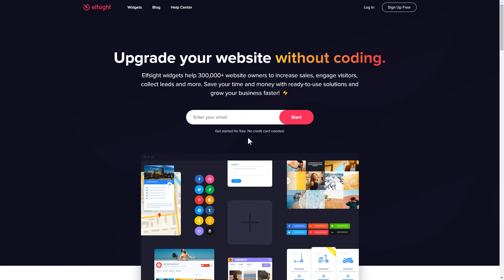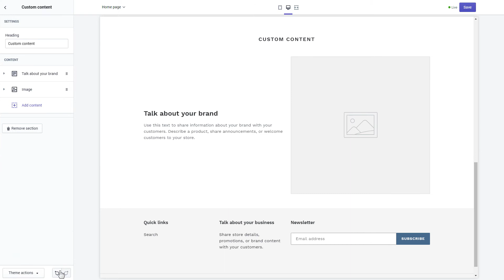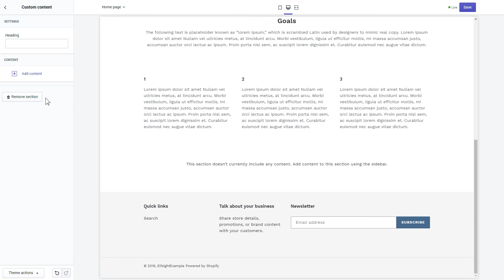How to Add PDF Embed to Shopify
Add PDF Embed to Shopify website in about 2 minutes -

Advantages:
• Waste no more time incorporating all the needed PDF files on your website without coding;
• Add technical requirements, information, manuals and let visitors acquire a better comprehension of the goods;
• Vary text on your web page with practical details and level up visitor activity.

How to add PDF Embed to Shopify website?
To insert the widget on your website, you only need to take 3 easy steps

1) Build and configure the widget;
2) Copy the personal installation code from in the notification window;
3) Display the saved code on your site.